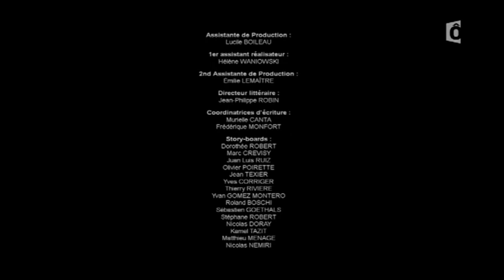Galactik Football Saison 2 épisode 02 VF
Hors la loi